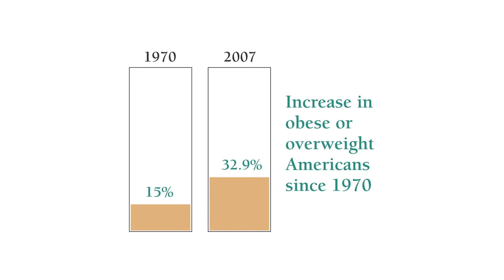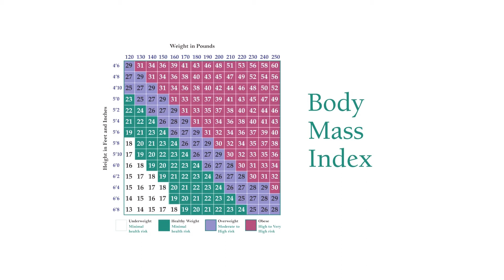You Are Not Alone - Video 1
Dr. Steven Simper discusses the trends in obesity rate. Why are you considering weight loss surgery? Why do we need more effective treatments? How is obesity measured?